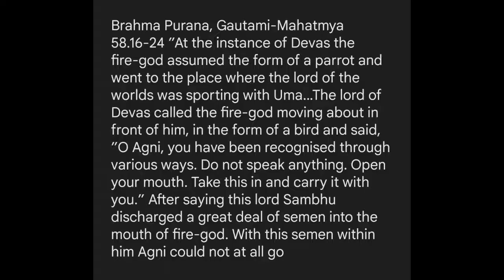Astaghfirullah 😂 Bestiality in Hinduism